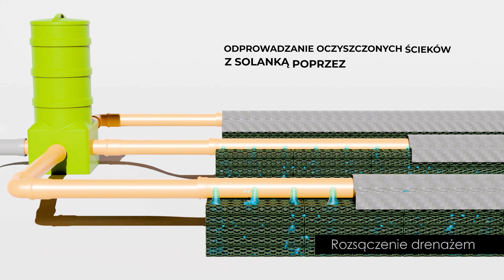Zmiękczacz wody, a przydomowa oczyszczalnia ścieków | ECOPERLA 💎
Zmiękczacze wody to skuteczny sposób na walkę z twardą wodą w całym domu. Wielu z Was zadaje nam pytanie, jaki wpływ ma regeneracja zmiękczacza wody na przydomową oczyszczalnię ścieków. Dzięki uprzejmości firmy Inżynieria Wody oraz producenta przydomowych oczyszczalni Wobet-Hydret stworzyliśmy materiał, który szczegółowo przedstawi Wam temat wpływu zmiękczacza wody, regenerowanego solanką, na różne rodzaje przydomowych oczyszczalni ścieków. Istnieje wiele rodzajów przydomowych oczyszczalni ścieków, które różnią się od siebie technologią oczyszczania oraz budową. To właśnie zastosowanie konkretnej technologii ma wpływ na to, jak przydomowa oczyszczalnia ścieków będzie reagować na solankę ze zmiękczacza wody. Innym aspektem jest również wydajność samego zmiękczacza wody, a także ilość soli potrzebnej do regeneracji oraz częstotliwość jej przeprowadzania. W tym materiale staraliśmy się bardzo szczegółowo opowiedzieć na temat tych czynników.

Co jeszcze znajdziecie w filmie? Pokazaliśmy, które modele przydomowych  oczyszczalni ścieków sprawdzą się najlepiej przy zmiękczaczu wody, a które najmniej. Co więcej, mieliśmy przyjemność opowiedzieć o doświadczeniu przeprowadzonym przez firmę Inżynieria Wody. Eksperci firmy wykonali badanie, które obrazuje wpływ solanki na różne technologie oczyszczania ścieków!

Oprócz tego podsumowaliśmy najważniejsze informacje, o których trzeba pamiętać podczas montażu przydomowej oczyszczalni ścieków oraz zmiękczacza wody. Pokazaliśmy ciekawe ułatwienia oraz wyposażenia systemów, które pozytywnie wpływają na połączenie tych urządzeń. Dodatkowo znajdziecie tu również odpowiedź na pytanie, czym kierować się przy wyborze odpowiedniego zmiękczacza wody do przydomowej oczyszczalni ścieków.

Serdecznie dziękujemy firmom Wobet-Hydret oraz Inżynieria Wody za ogrom dostarczonej wiedzy i uprzejmą pomoc w realizacji tego materiału.

Pytania związane z wpływem zmiękczacza wody na przydomową oczyszczalnię ścieków możecie kierować również do nich.

00:00 Wstęp
00:28 Przydomowa oczyszczalnia ścieków a zbiornik bezodpływowy
02:07 Jaki jest wpływ solanki na układ odprowadzający ścieki do środowiska?
02:46 Wpływ solanki na przydomowe oczyszczalnie ścieków
02:52 Oczyszczalnia drenażowa
03:20 Oczyszczalnia biologiczna z osadnikiem wstępnym
03:55 Oczyszczalnia biologiczna bez osadnika wstępnego
04:13 Oczyszczalnie dawkujące ścieki z osadnika do bioreaktora (ZBS-6C)
05:15 Badania wpływu solanki na działanie oczyszczalni biologicznej
06:08 Charakterystyka oczyszczalni ZBS-6C producenta Wobet Hydret
06:59 Podsumowanie informacji na temat przydomowych oczyszczalni
08:14 Najbardziej wydajne zmiękczacze wody
08:44 Zakończenie